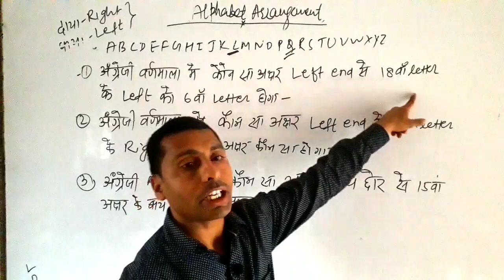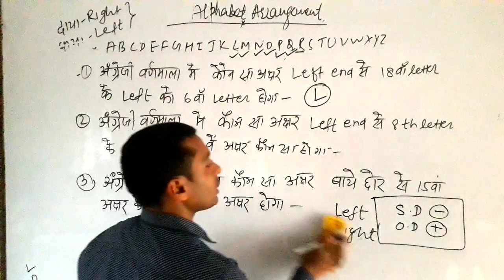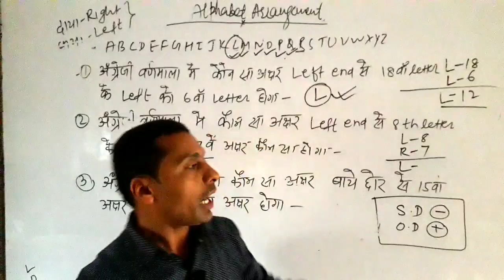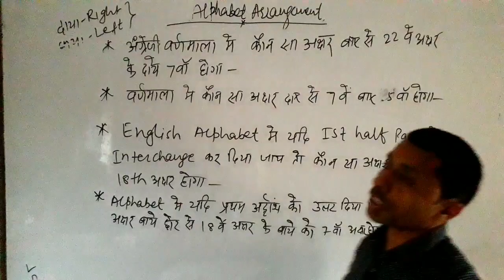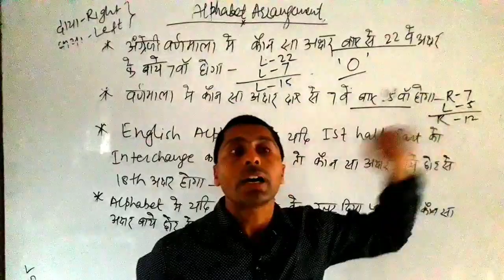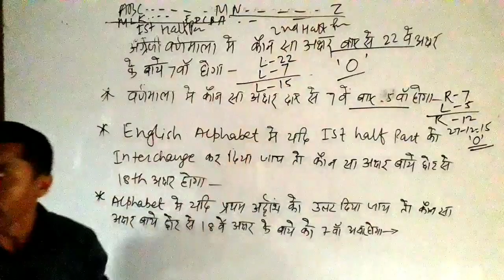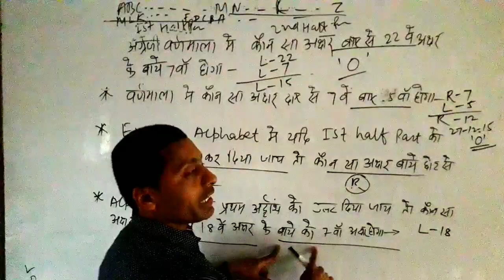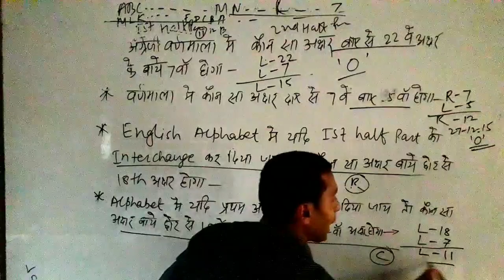@ Reasoning # Alphabet Arrangement - 03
# Reasoning
# Alphabet Arrangement  - 03
रेलवे , SSC , बैंकिंग के अलावे अन्य प्रतियोगी परीक्षाओं में रीजनिंग के Alphabet Arrrangement से प्रश्न पूछे जाते है उम्मीद है कि इस viedo को देखने के बाद इस तरह के प्रश्न निश्चित रूप से नही छूटेंगे इसके अलावे इस चैप्टर के और भी viedo डाले गए है और कुछ पार्ट और डाले जएँगे तो देखते रहिए अपने You tube चैनल lifeline education point साथ ही अधिक से अधिक lile & शेयर करे और अब तक यदि आप चैनल Subscribe नही किये है तो अभी करे । धन्यवाद💐💐💐